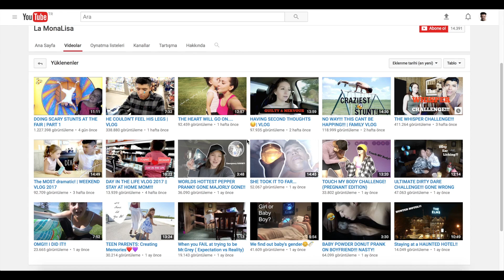YouTube Videosu için Sevgilisini Öldüren Kadın | Burak Güngör Anlatıyor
Amerika Birleşik Devletlerinde yaşanan bir olay akıllara durgunluk verdi! Mona Lisa Perez adındaki kadın YouTube videosu için sevgilisi Pedro Ruiz'i öldürdü.